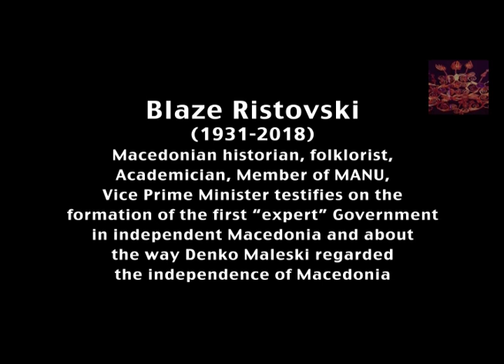Blaze Ristovski about Denko Maleski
Blaze Ristovski (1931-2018) Macedonian historian, folklorist, Academician, member of MANU, Vice Prime Minister testifies on the formation of the first "expert" Government in independent Macedonia in 1991 and how Denko Maleski  didn't want to accept the independence of Macedonia and its separation from Yugoslavia.
(This video, without the English subtitles, was originally published on Facebook by Dime Ratajkoski and is composed of fragments form a new project - contributions for the newer Macedonian history. The video memoirs of Academician Blaze Ristovski are made shortly before his passing.)

Блаже Ристовски (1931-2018) македонски историчар, фолклорист, Академик, член на МАНУ, Вицепремиер сведочи како е формирана првата „експертска“ Влада во независна Македонија во 1991 г. и за тоа како Денко Малески одбивал да ги прифати независноста на Македонија и нејзиното одделување од Југославија.
(Видеото, без англискиот превод, е оригинално објавено на Фејсбук од Диме Ратајкоски и содржи фрагменти од нов проект – прилози кон современата македонска историја. Видео мемоарите со академик Блаже Ристовски се направени непосредно пред да почине.)